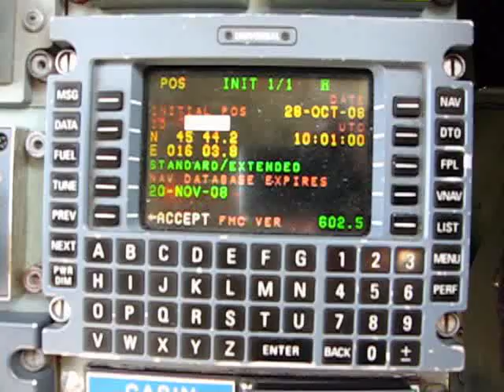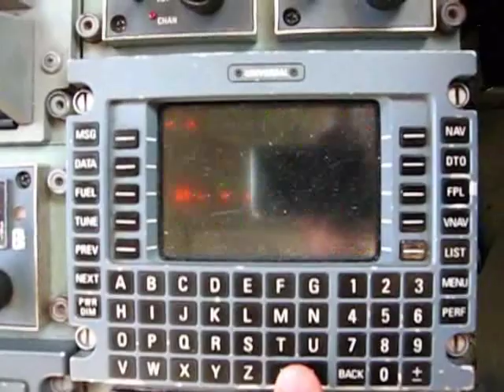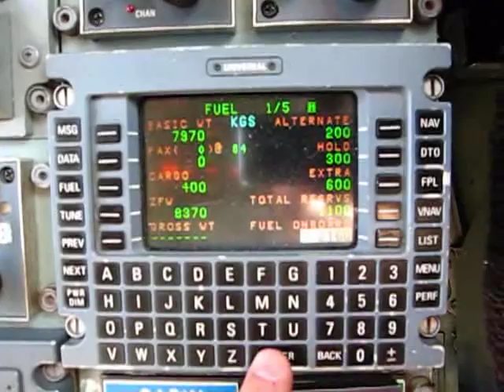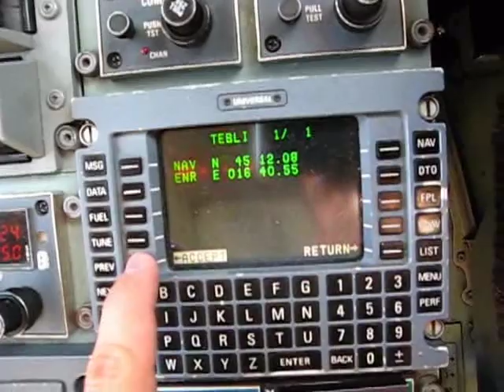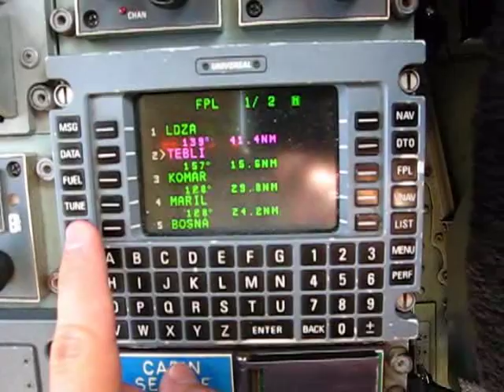UNS-1K setup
UNS-1K, setting up route from LDZA to LQSA